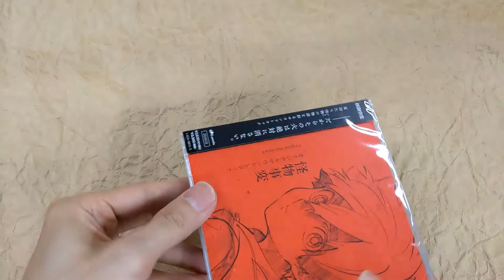[Unboxing] "Kemono Jihen (Anime)" Original Soundtrack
[Unboxing] KemonoJihen (Anime) Original Soundtrack
Animation Soundtrack (Music by Yuya Mori)

Description
TV anime "Kaibutsu Jiken" will start airing on January 10, 2021! Original soundtrack on sale! The music for the TV anime "Kaibutsu Jihen" was composed by Yuya Mori, who has worked on "Ultraman Taiga: New Generation Climax", the special effects drama "Ultraman Taiga", and many other works! In addition to the background tracks used in the anime, the intro and outro themes in TV length are included. Newly illustrated cover artwork.